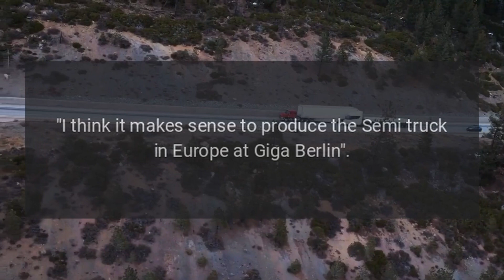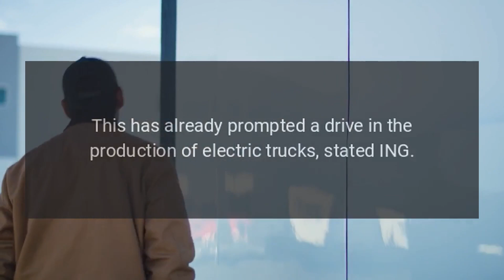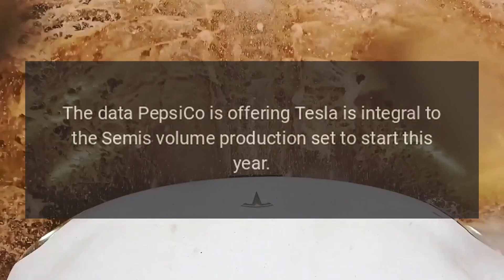Tesla Giga Berlin to Produce Semi Truck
During his brief visit to Tesla Giga Berlin, Elon Musk teased plans to produce the Semi truck in Germany for the European market.